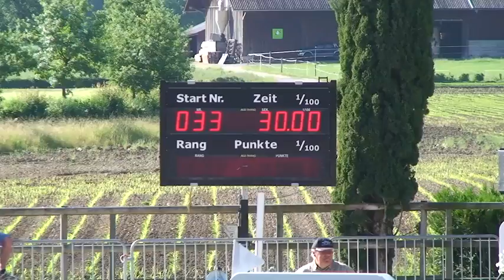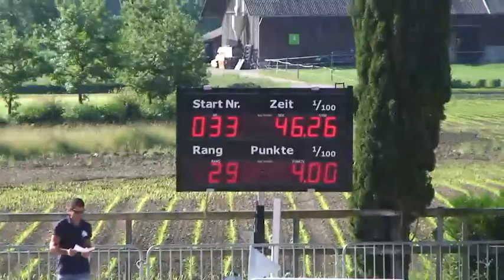Segura Patricia TROIS POMMES II ép5 RN105 Vandoeuvres 20131)